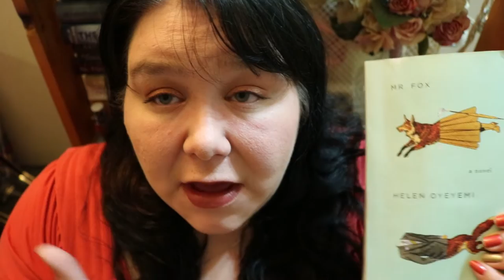Book Talk 179 - Mr. Fox by Helen Oyeyemi